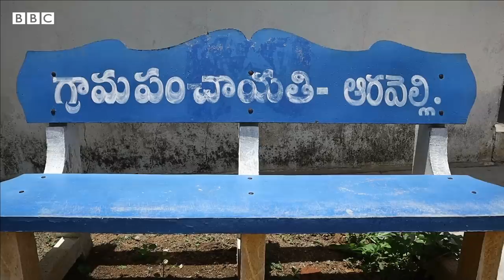Nayakuralu Nagamma: నాయకురాలు నాగమ్మ తెలంగాణలో పుట్టారా? పల్నాటి యుద్ధం తర్వాత ఏమయ్యారు? BBC Telugu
నాయకురాలు నాగమ్మ జన్మస్థలం, జీవితంపై చరిత్రకారుల్లో భిన్నాభిప్రాయాలు ఉన్నాయి. నాగమ్మ పల్నాడులోని ‘నాగులేరు’ ఒడ్డున శిశువుగా దొరికారనే వాదన ఒకటి ఉంది. అయితే, తెలంగాణలోని ‘ఆరవెల్లి’లో ఆమె పుట్టారని, ఆ ఊరి వల్లే ఆమెకు ‘ఆరవెల్లి నాగమ్మ’గా  అనే పేరు వచ్చిందని మరికొందరు చరిత్రకారుల వాదన.